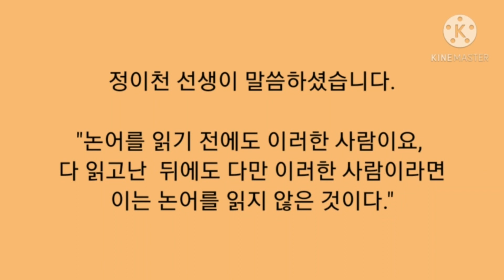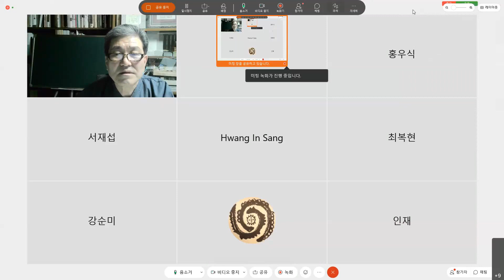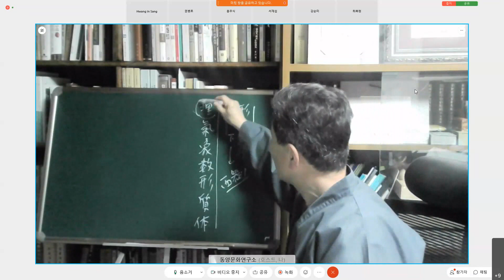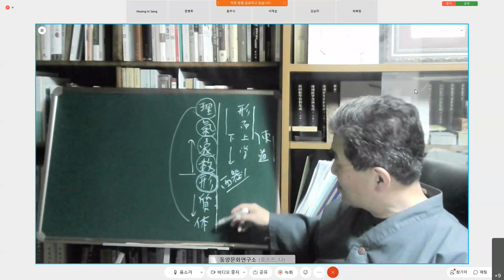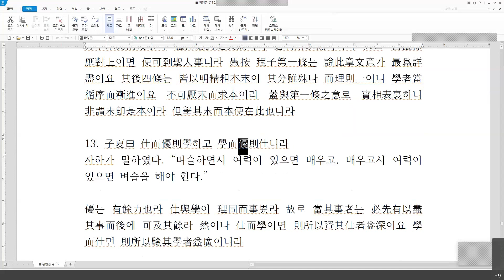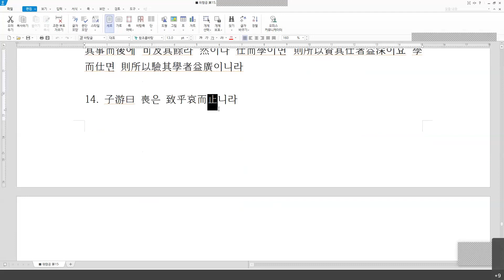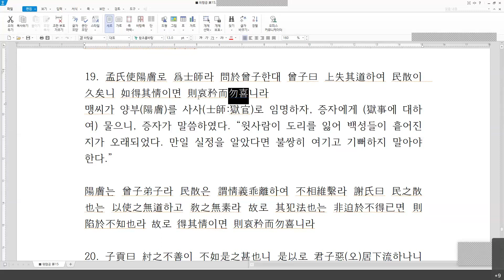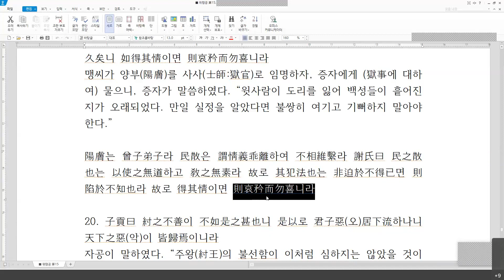논어집주 자장19 9장~19장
9. 子夏曰 君子三變하니 望之儼然하고 卽之也溫하고 聽其言也厲니라
자하가 말하였다. “군자는 세 가지로 변함이 있으니, 멀리서 바라보면 엄숙하고, 가까이 나아가면 온화하고, 그 말을 들어보면 명확하다.”

儼然者는 貌之莊이요 溫者는 色之和요 厲者는 辭之確이라 ○ 程子曰 他人은 儼然則不溫하고 溫則不厲로되 惟孔子全之∞시니라 謝氏曰 此非有意於變이니 蓋並行而不相悖也∞∞라 如良玉溫潤而栗然∞∞∞이니라
∞惟孔子全之 : 子 溫而厲 威而不猛 恭而安 (述而 37)
∞∞並行而不相悖也 : 萬物 竝育而不相害 道竝行而不相悖 (中庸 30)
∞∞∞如良玉溫潤而栗然 : 夫昔者 君子比德於玉焉 溫潤而澤 仁也 縝密以栗 知也 廉而不劌 義也(禮記 聘義) 옛날에 군자는 덕을 옥에 비유했다. 온윤하면서 광택이 있음은 인이요, 진밀하면서 굳센 것은 지요, 모나면서 다치지 않는 것은 의이다.

10. 子夏曰 君子는 信而後에 勞其民이니 未信則以爲厲己也니라 信而後에 諫이니 未信則以爲謗己也니라
자하가 말하였다. “군자는 (백성들에게) 신임을 얻은 뒤에 백성을 부리니, 신임을 얻지 못하면 (백성들이) 자신들을 괴롭힌다고 여긴다. (윗사람에게) 신임을 얻은 뒤에 간(諫)하니, 신임을 얻지 못하면 (윗사람이) 자신을 비방한다고 여긴다.”

信은 謂誠意惻怛(달)而人信之也라 厲는 猶病也라 事上使下에 皆必誠意交孚而後에 可以有爲니라

11. 子夏曰 大德이 不踰閑이면 小德은 出入이라도 可也니라
자하가 말하였다. “큰 덕이 한계를 넘지 않으면 작은 덕은 출입해도 괜찮다.”

大德, 小德은 猶言大節小節이라 閑은 闌也니 所以止物之出入이라 言人能先立乎其大者면 則小節은 雖或未盡合理라도 亦無害也라 ○ 吳氏曰 此章之言은 不能無弊하니 學者詳之니라

12. 子游曰 子夏之門人小子 當灑掃, 應對, 進退則可矣어니와 抑末也라 本之則無하니 如之何오 子夏聞之하고 曰 噫라 言游過矣로다 君子之道 孰先傳焉이며 孰後倦焉이리오 譬諸草木컨대 區以別矣니 君子之道 焉可誣也리오 有始有卒者는 其惟聖人乎인저
자유가 말하였다. “자하의 제자들은 물뿌리고 청소하며 응대하고 진퇴하는 예절을 당해서는 괜찮지만 이는 지엽적인 일이다. 근본적인 것은 없으니, 어찌하겠는가?” 자하가 듣고서 말하였다. “아, 언유(言游)의 말이 지나치다. 군자의 도(道)에 어느 것을 먼저라 하여 전수하고 어느 것을 뒤라 하여 게을리하겠는가? 초목에 비유하면 종류로 구별되는 것과 같으니, 군자의 도를 어찌 속일 수 있겠는가? 처음과 끝을 구비한 것은 오직 성인뿐이실 것이다.”

子游譏子夏弟子 於威儀容節之間則可矣나 然이나 此는 小學之末耳요 推其本인댄 如大學正心誠意之事則無有니라 倦은 如誨人不倦之倦이라 區는 猶類也라 言君子之道 非以其末爲先而傳之요 非以其本爲後而倦敎라 但學者所至가 自有淺深하니 如草木之有大小하여 其類固有別矣라 若不量其淺深하고 不問其生熟하고 而槪以高且遠者로 强而語之면 則是誣之而已니 君子之道 豈可如此리오 若夫始終本末이 一以貫之는 則惟聖人爲然이니 豈可責之門人小子乎아 ○ 程子曰 君子敎人有序하여 先傳以小者近者而後에 敎以大者遠者니 非先傳以近小而後에 不敎以遠大也니라 又曰 灑掃應對는 便是形而上者니 理無大小故也라 故로 君子只在謹獨이니라 又曰 聖人之道는 更無精粗하니 從灑掃應對與精義入神이 貫通只一理라 雖灑掃應對라도 只看所以然如何니라 又曰 凡物이 有本末이나 不可分本末爲兩段事라 灑掃應對是其然이니 必有所以然이니라 又曰 自灑掃應對上이면 便可到聖人事니라 愚按 程子第一條는 說此章文意가 最爲詳盡이요 其後四條는 皆以明精粗本末이 其分雖殊나 而理則一이니 學者當循序而漸進이요 不可厭末而求本이라 蓋與第一條之意로 實相表裏하니 非謂末卽是本이라 但學其末而本便在此也니라

13. 子夏曰 仕而優則學하고 學而優則仕니라
자하가 말하였다. “벼슬하면서 여력이 있으면 배우고, 배우고서 여력이 있으면 벼슬을 해야 한다.”

優는 有餘力也라 仕與學이 理同而事異라 故로 當其事者는 必先有以盡其事而後에 可及其餘라 然이나 仕而學이면 則所以資其仕者益深이요 學而仕면 則所以驗其學者益廣이니라

14. 子游曰 喪은 致乎哀而止니라
자유가 말하였다. “상(喪)은 슬픔을 극진히 할 뿐이다.”

致極其哀요 不尙文飾也라 楊氏曰 喪은 與其易也론 寧戚∞이니 不若禮不足而哀有餘之意∞∞니라 愚按 而止二字는 亦微有過於高遠而簡略細微之弊하니 學者詳之니라
∞ 禮 與其奢也 寧儉 喪 與其易也 寧戚 (八佾4)
∞∞ 喪禮與其哀不足而禮有餘也 不若禮不足而哀有餘也 祭禮與其敬不足而禮有餘也 不若禮不足而敬有餘也 (禮記 檀弓上)

15. 子游曰 吾友張也 爲難能也나 然而未仁이니라
자유가 말하였다. “나의 벗 자장은 어려운 일을 잘하나 인(仁)하지는 못하다.”

子張이 行過高而少誠實惻怛之意하니라

16. 曾子曰 堂堂乎라 張也여 難與並爲仁矣로다
증자(曾子)가 말하였다. “당당하구나, 자장이여! 그러나 함께 인(仁)을 하기는 어렵다.”

堂堂은 容貌之盛이라 言其務外自高하여 不可輔而爲仁이요 亦不能有以輔人之仁也라 ○ 范氏曰 子張이 外有餘而內不足이라 故로 門人이 皆不與其爲仁하니라 子曰 剛毅木訥이 近仁이라하시니 寧外不足而內有餘면 庶可以爲仁矣니라

17. 曾子曰 吾聞諸夫子호니 人未有自致者也니 必也親喪乎인저
증자가 말하였다. “내가 선생님께 들으니, ‘사람이 스스로 진정(眞情)을 다하는 일이 없지만, 부모의 상(喪)에는 반드시 정성을 다하게 된다.’고 하셨다.”

致는 盡其極也라 蓋人之眞情이 所不能自已者라 ○ 尹氏曰 親喪은 固所自盡也니 於此에 不用其誠이면 惡乎用其誠이리오

18. 曾子曰 吾聞諸夫子호니 孟莊子之孝也는 其他는 可能也어니와 其不改父之臣 與父之政은 是難能也니라
증자가 말하였다. “내가 선생님께 들으니, ‘맹장자(孟莊子)의 효(孝)는 그 다른 일은 능히 할 수 있지만 아버지의 신하와 아버지의 정사를 고치지 않은 것은 능하기 어렵다.’고 하셨다.”

孟莊子는 魯大夫니 名速이라 其父는 獻子니 名蔑(멸)이라 獻子有賢德이어늘 而莊子能用其臣하고 守其政이라 故로 其他孝行은 雖有可稱이나 而皆不若此事之爲難이니라

19. 孟氏使陽膚로 爲士師라 問於曾子한대 曾子曰 上失其道하여 民散이  久矣니 如得其情이면 則哀矜而勿喜니라
맹씨가 양부(陽膚)를 사사(士師:獄官)로 임명하자, 증자에게 (獄事에 대하여) 물으니, 증자가 말씀하였다. “윗사람이 도리를 잃어 백성들이 흩어진 지가 오래되었다. 만일 실정을 알았다면 불쌍히 여기고 기뻐하지 말아야 한다.”

陽膚는 曾子弟子라 民散은 謂情義乖離하여 不相維繫라 謝氏曰 民之散也는 以使之無道하고 敎之無素라 故로 其犯法也는 非迫於不得已면 則陷於不知也라 故로 得其情이면 則哀矜而勿喜니라